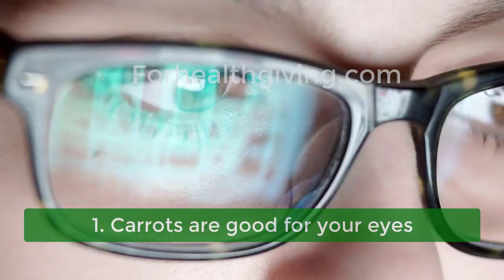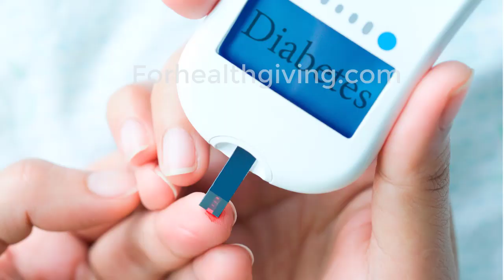Carrots Benefits and Side Effects, Is It Good To Eat Carrot Everyday?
Benefits and Side Effects of Eating Carrots. 00:00
1. Carrots are good for your eyes. 00:06
2. Carrots are thought to promote liver health. 00:25
3. Carrots may lower your risk of cancer. 00:38
4. Carrots may be particularly beneficial for skin health. 00:55
5. Carrots may help your heart. 01:12
6. Carrots can strengthen your bones. 01:26
7. Carrots may boost your immune system. 01:40
8. Carrots are good for the digestive system. 01:55
9. Carrots can reduce the risk of diabetes. 02:12

Side effects of Eating Carrots. 02:29
Certain people who eat carrots will experience side effects such as bloating and constipation, but this is rare.